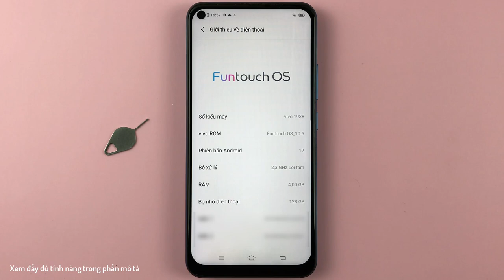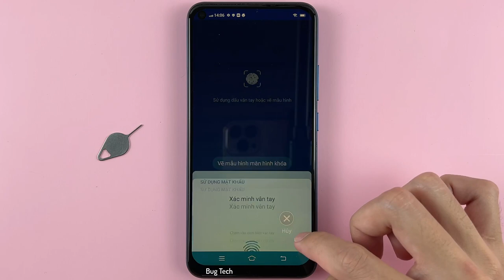Không gian trẻ em trên Vivo Y30 Android 12